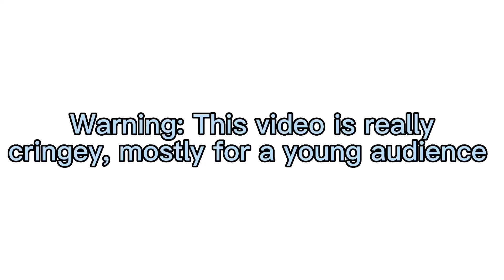Christmas chaos in cookie run kingdom